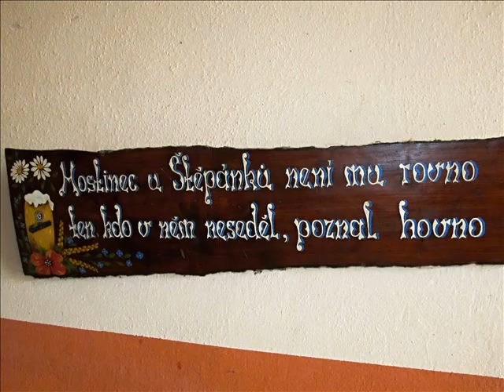Švihovskem s pohádkou O Popelce